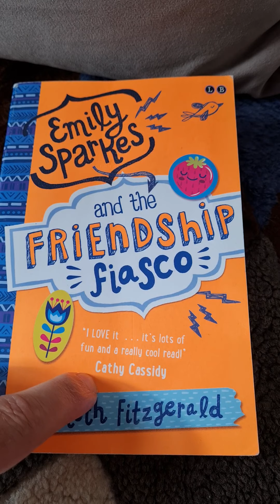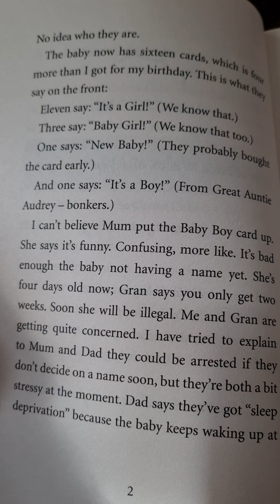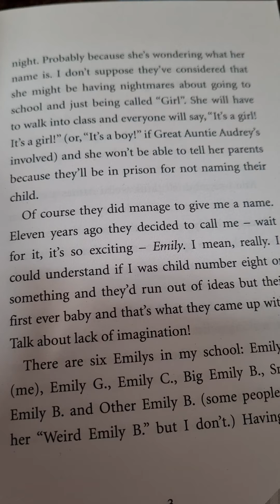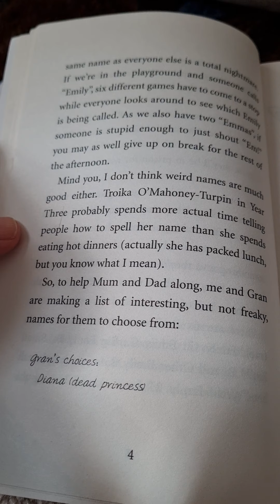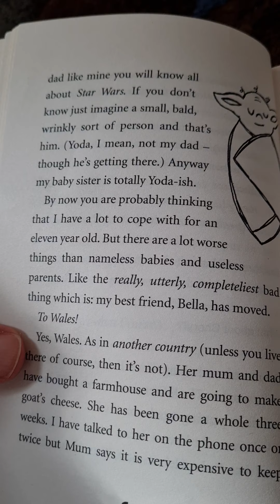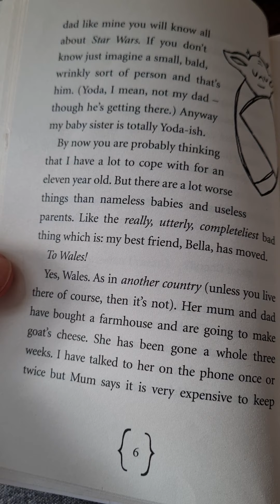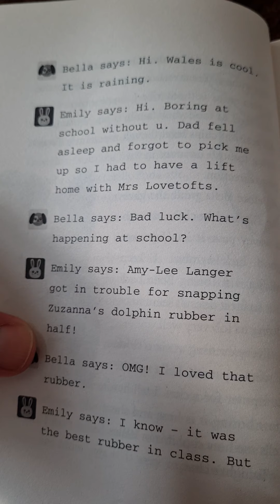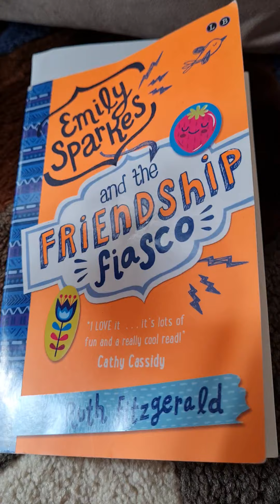year 4 Part 1 Grange summer holiday reading fun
if you like the book, it is available in our Grange library in September